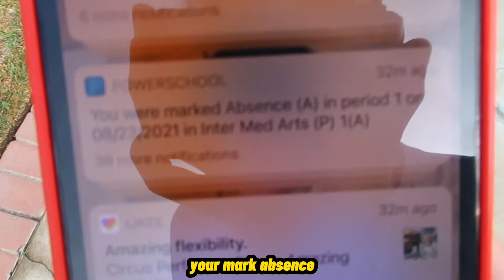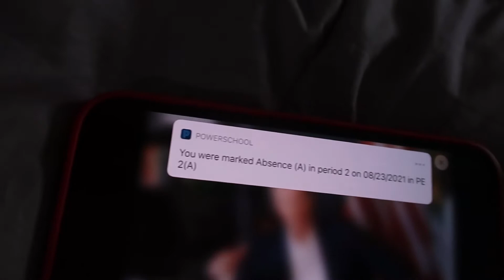SKIPPING SCHOOL (Instagram request)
sorry for the delay 2

Check out What I've been up to Including my new sponsors in my link Tree below: